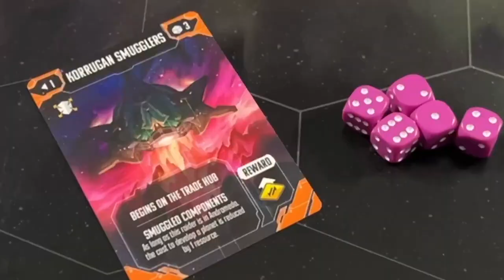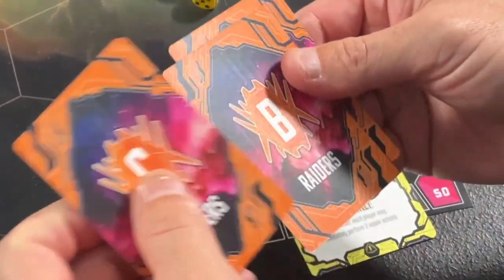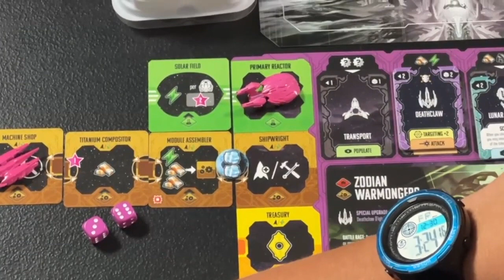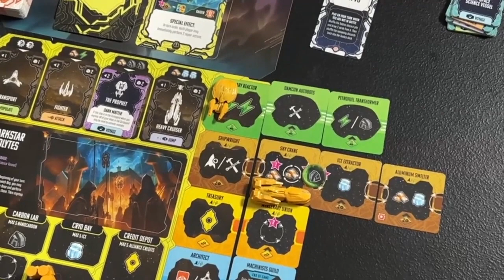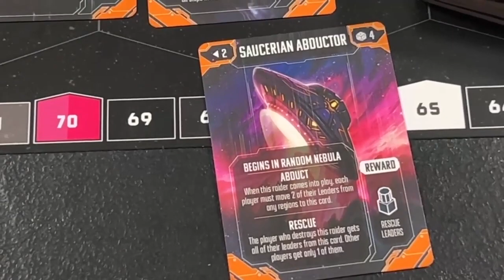Andromeda's Edge 1v1 Play w /Hungry Gamer and Not Bored Gaming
Designers Luke Laurie and Maximus Laurie face off in a 1v1 match of Andromeda's Edge while Hungry Gamer and Not Bored Gaming join in with a play by play commentary on all the action!

Can Luke and the Darkstar Acolytes take on Maximus with the Zodian Warmongers?